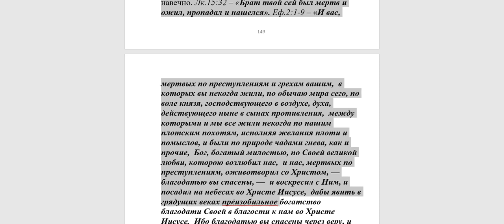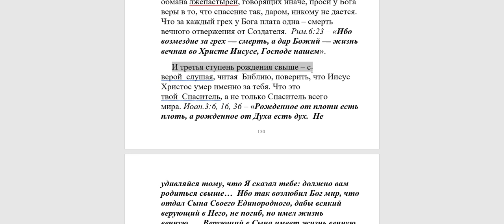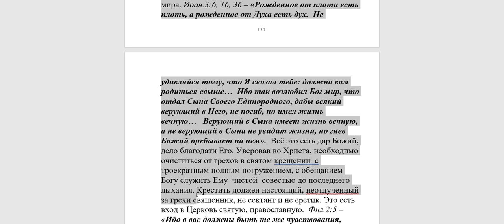404. Что такое родиться свыше?